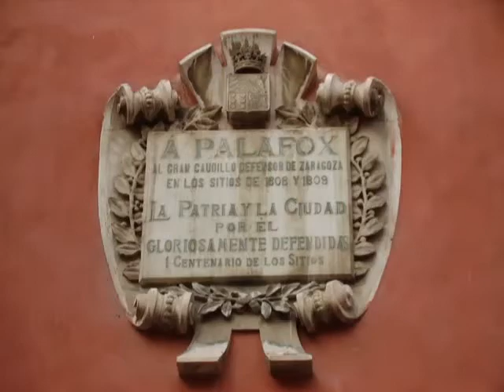Casa Palafox, Zaragoza